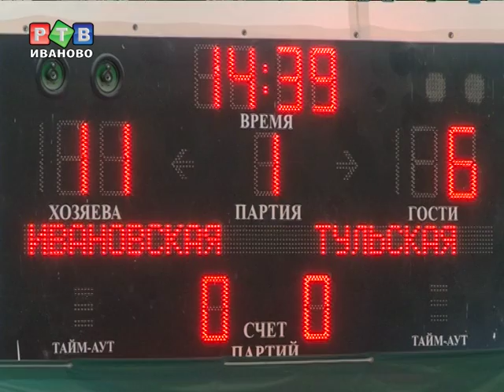Для ивановских волейболисток золото не главное